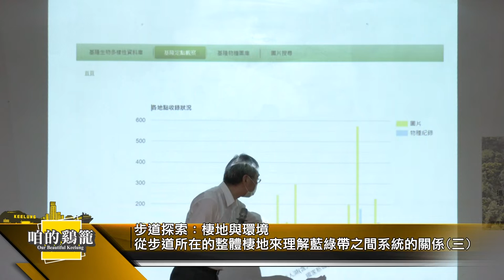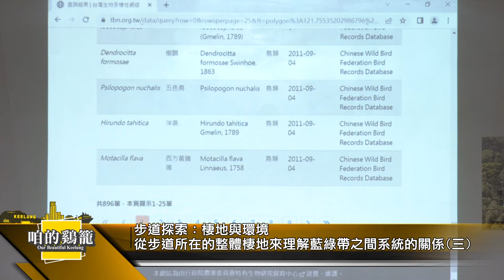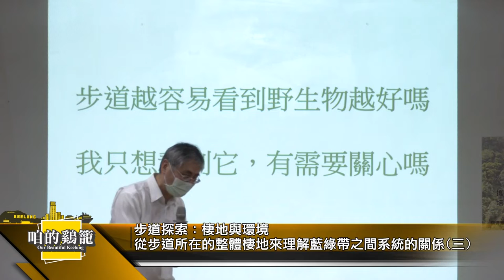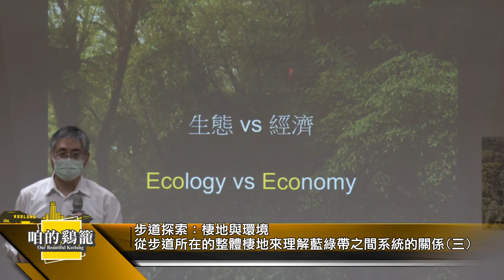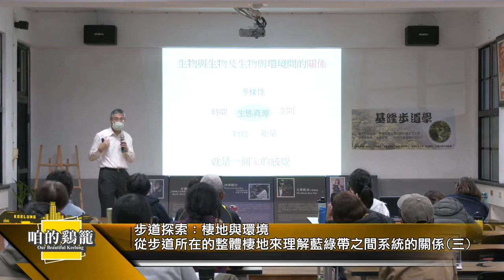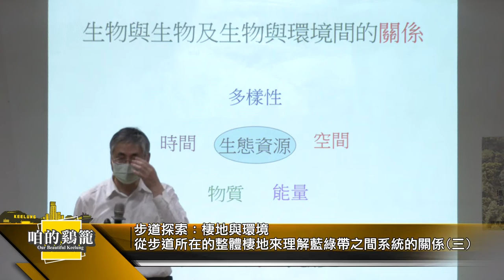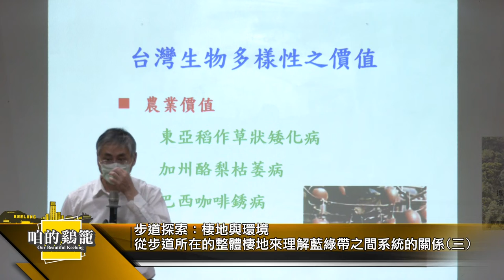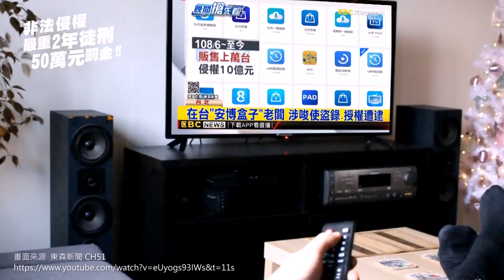咱的鷄籠｜步道探索：棲地與環境(三)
主題：步道探索：棲地與環境
從步道所在的整體棲地來理解藍綠帶之間系統的關係(三)

講師：黃于玻（觀察家生態顧問公司總經理）